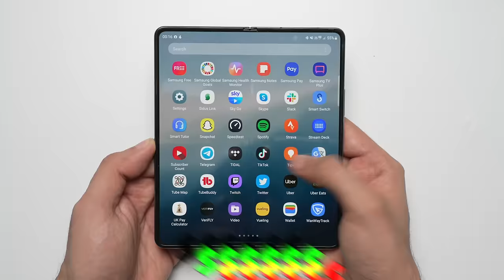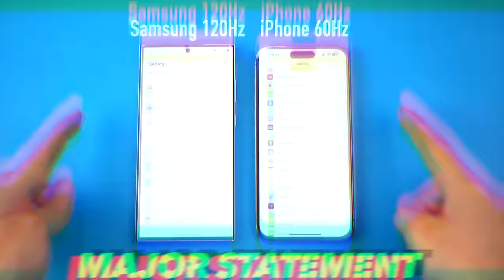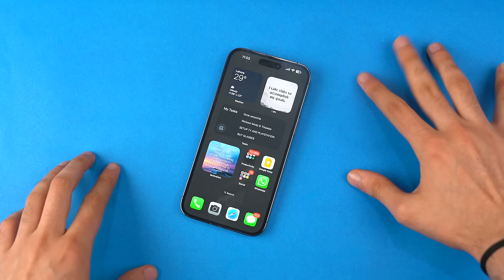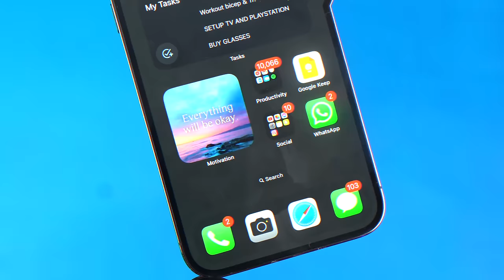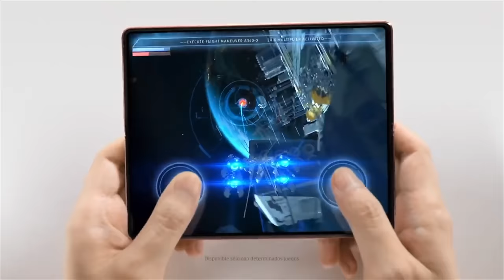iPhone 16 - Samsung SURPRISED Apple Again. 👀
Unboxing Samsung's epic response to the iPhone 16 Series with a Secret Galaxy Fold 6 Model.